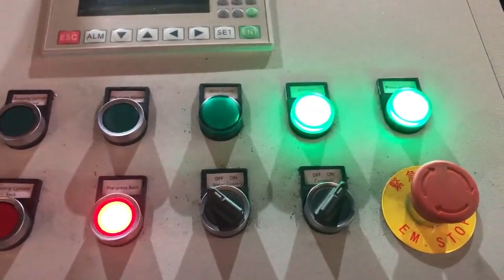made in China iron chippings briquette machine manufacturer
TCM BALER Details of made in China iron chippings briquette machine manufacturer, made in China iron fillings briquette machine manufacturer, made in China iron chippings briquette machine company,

TCMBALER is a professional made in China iron chippings briquette machine manufacturer manufacturer and supplier in China for more than 20 years, and we can offer made in China iron chippings briquette machine manufacturer for sale with a cheap wholsale factory price for our customers without any agent or dealers if you wanner buy our made in China iron chippings briquette machine manufacturer.